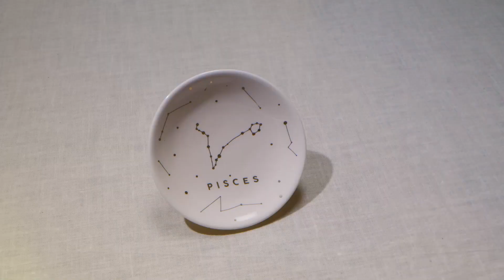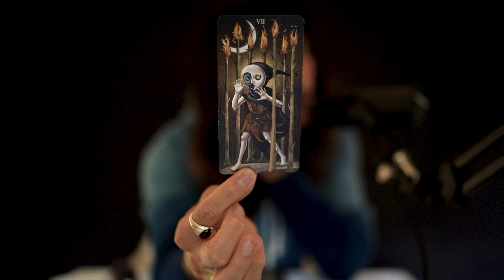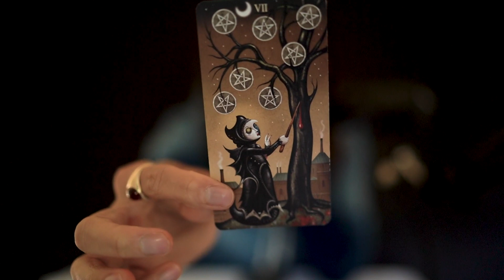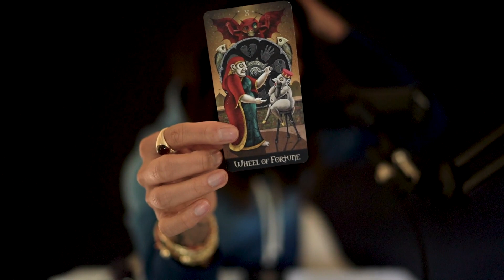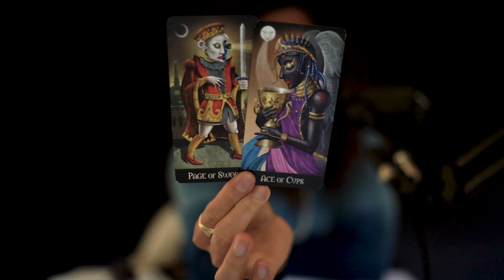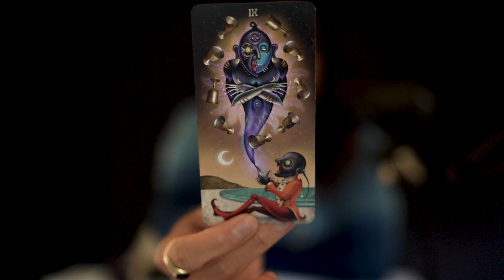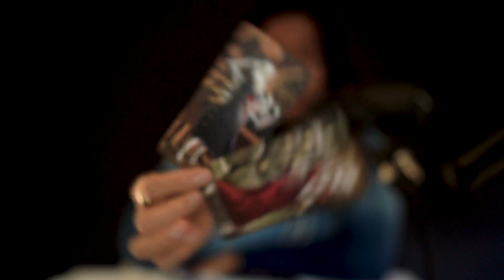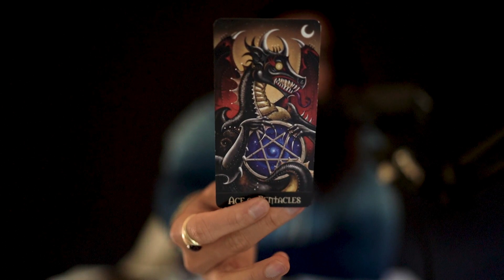SAGITTARIUS TAROT AFTER DARK | SOMETHING DOESN'T ADD UP | MARCH, 2021